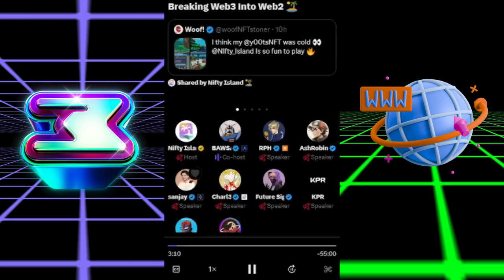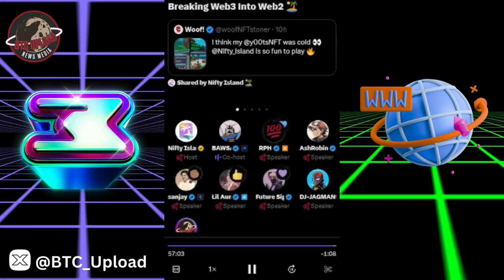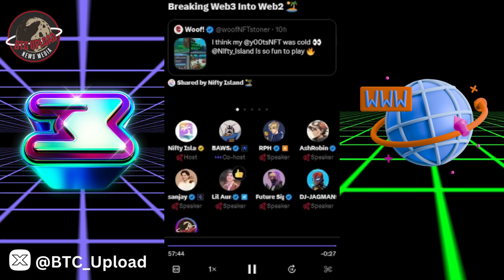Breaking Web3 Into Web2 🏝️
Explore the evolution of the internet as we break down the complex concepts of Web3 and make them accessible in this enlightening journey. Join us in bridging the gap from Web3 to Web2, unraveling the mysteries of decentralized networks and empowering you to navigate the future of the digital landscape. 🌐✨